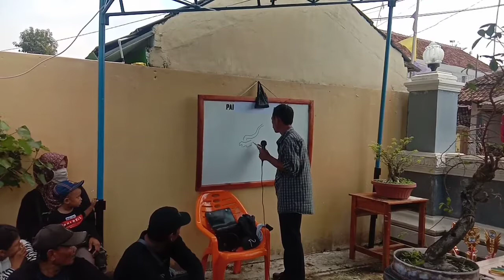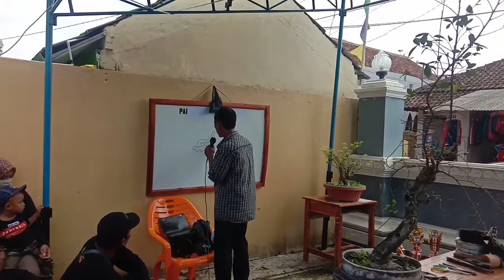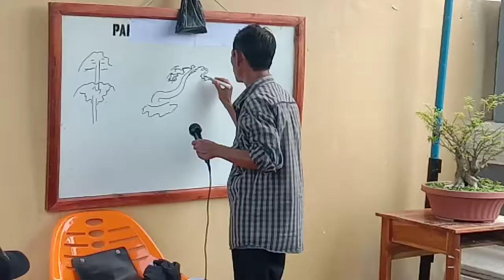Demo bonsai di acaRa pameran bonsai ketanggungan (SEBOKA BREBES) Bonsai brebes barat part 1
acara kali ini kami akan berbagi video tentang Demo bonsai di acara Pameran bonsai ketanggungan (SEBOKA BREBES) Bonsai brebes barat,begini jika senior bonsai tulung agung berkumpul bikin demo bonsai beringin,demo bonsai oleh akiyama minoru dan petter waren,Demo dan diskusi bonsai serut dokumentasi pertemuan rutin ppbi cabang tulung agung,demo bonsai cara cepat dan mudah membuat & membentuk pohon bonsai by tedi boy indonesia,demo bonsai,siskusi bonsai,demo bonsai ketanggungan,demo bonsai brebes,diskusi bonsai,